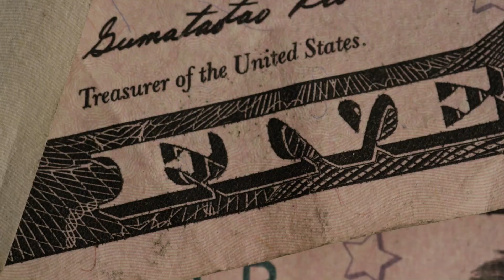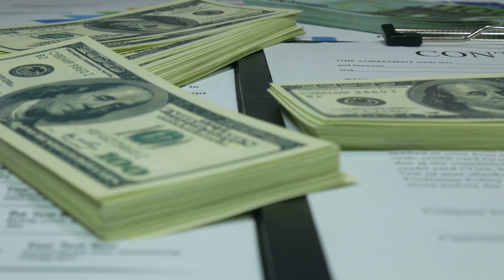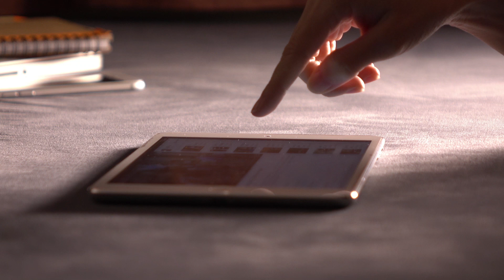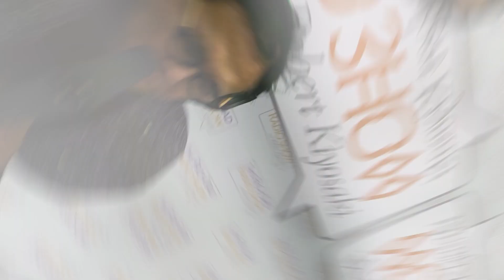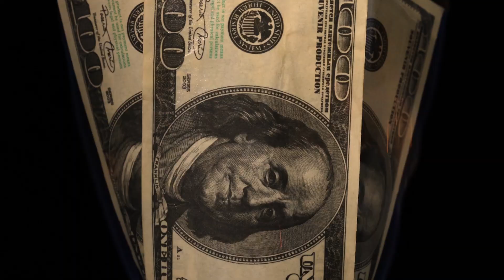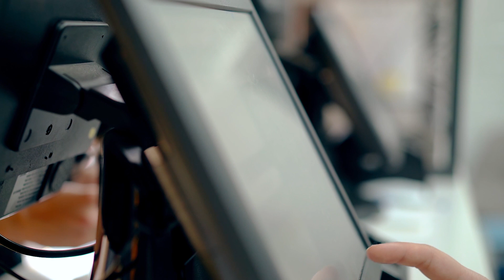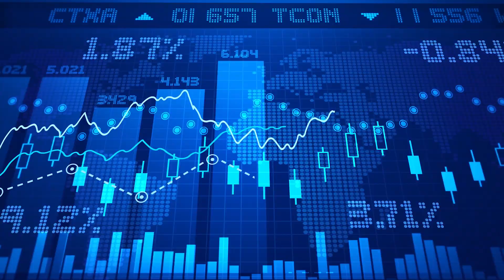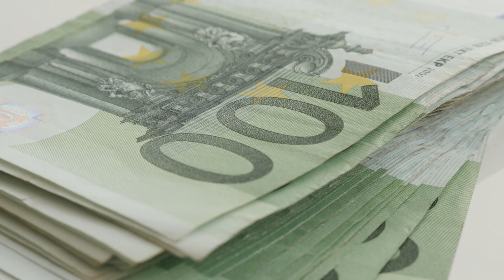Роберт Кийосаки рассказал об основах богатства! 5 важнейших принципов!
Иногда сложно представить, что один человек способен изменить вашу жизнь раз и навсегда! Хотите ли вы разбогатеть и стать успешным? Мечтаете ли забыть о своих денежных проблемах и стать финансово независимым?
Миллиардер, писатель и бизнесмен Роберт Кийосаки, уже много лет делиться с нами секретами, которые раскрывают самые скрытые тайны мира финансов и помогают исполнять свои заветные мечты. Сегодня, я расскажу, какие пять принципов, сам Роберт называет ключевыми в погоне за большими деньгами